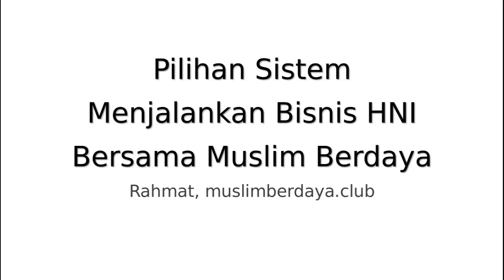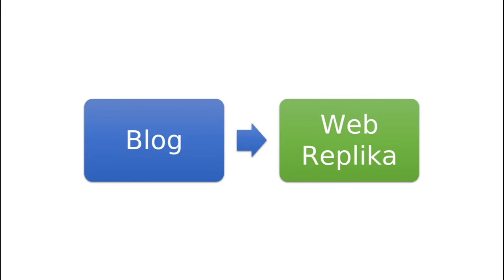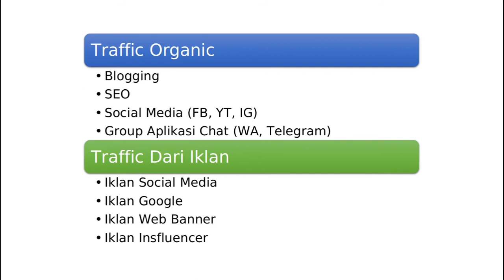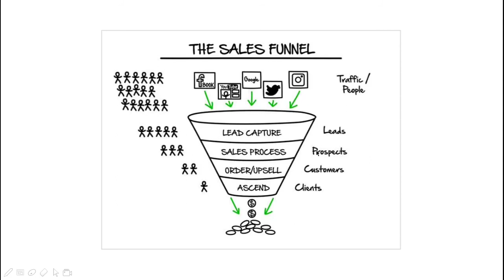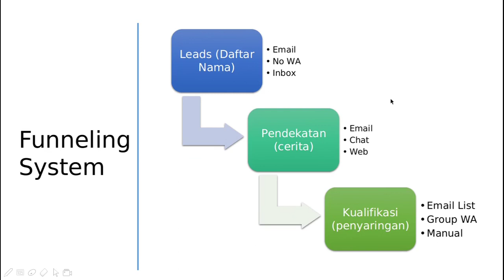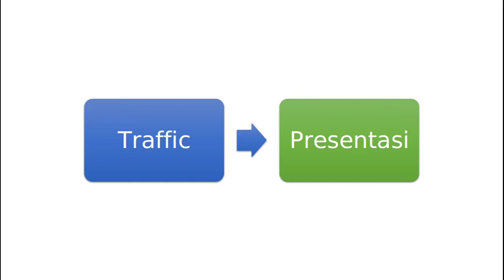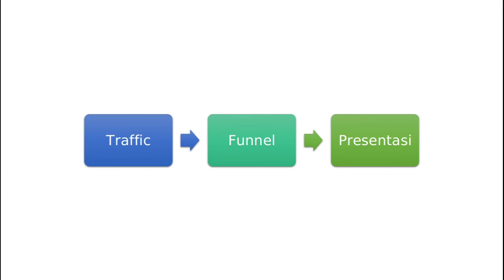Pilihan Sistem Menjalankan Bisnis HNI Bersama Muslim Berdaya